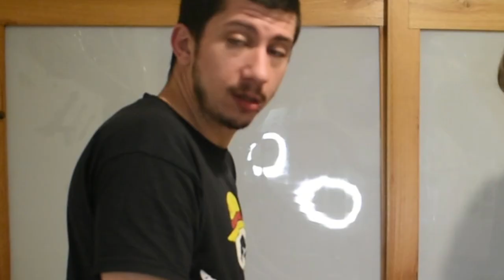Cocinando Con Dos Tipos: Milanesas con Puré!!!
Hora de un programa especial! Aprendé a hacerte unas buenas milanesas con un digno puré! Estos dos tipos saben hablar, ¿¡y también se dan maña en la cocina!? *emoji sorprendido*